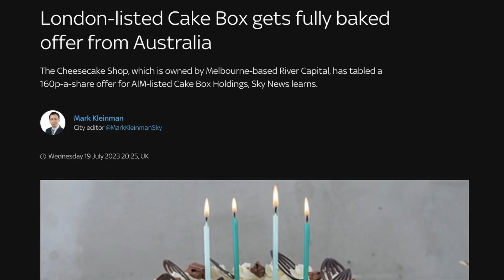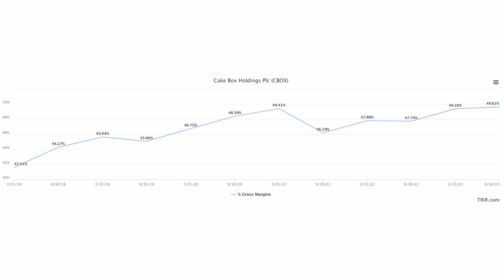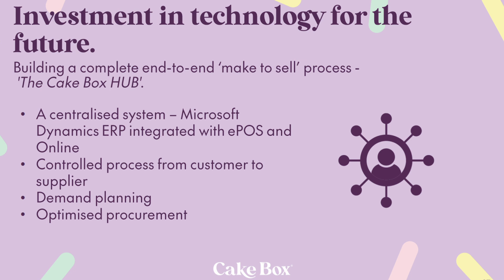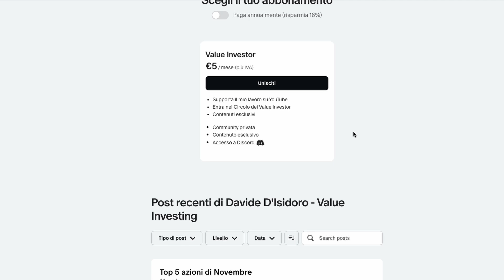Azioni Cake Box: ci sono novità!